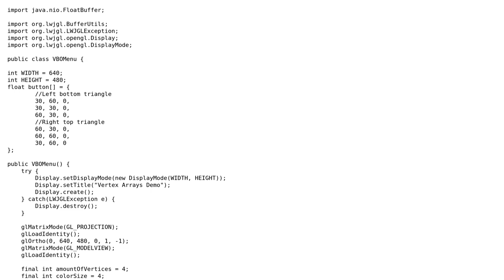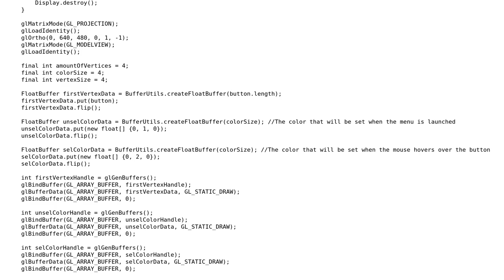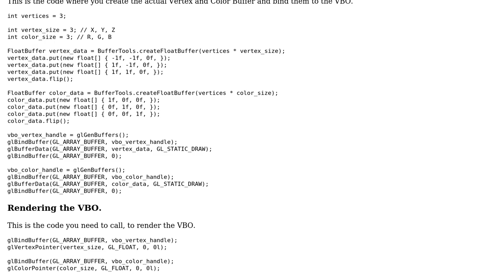OpenGL(LWJGL) VBO Quad drawing crashes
With thanks & praise to God, and with thanks to the many people who have made this project possible! You are responsible for your own actions.